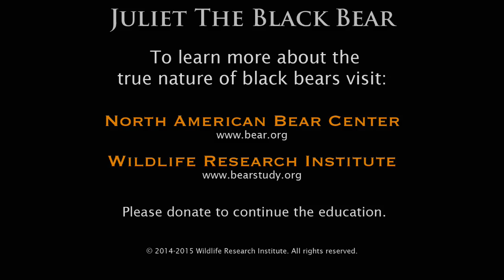Juliet the Black Bear - January 22, 2014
to read the nightly updates from the researchers.

Description of video for visually/hearing impaired:
January 22, 2014 - Juliet
(This video is very glitchy)
(0:02) 8.11 Juliet raises up, shakes her head, she is facing to the left of our screen. She shakes once more and appears to be nosing at something behind the logs out of our view.
Next Segment - (0:38) 8.13 She spins around to face the den entrance, backs up a little and shakes her fur. She then backs up more into the latrine area, continuing to shake again.
Next Segment - (1:19) 8.19 Juliet is raking, building a mound
Next Segment - (1:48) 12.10 She scratches then sticks her left back foot up towards the camera, scratches again then shows off her foot once more.
Next Segment - (2:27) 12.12 She is looking out the den entrance and shakes her head a couple times, then scoots forward to eat some snow.
Next Segment - (2:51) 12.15 she finishes and backs into the den then back into the latrine area.
Next Segment - (3:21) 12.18 Juliet is still in the latrine and begins raking bedding.
Next Segment - (3:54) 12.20 She rakes some more, throwing heaping piles of bedding to make a huge mound directly in our way.
Next Segment - (4:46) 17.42 She finishes raking, looks over the mound and shakes some loose bedding off of her.
Next Segment - (5:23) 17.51 Still raking.